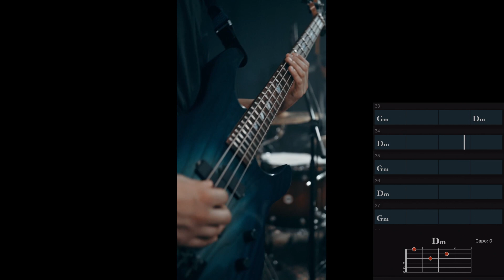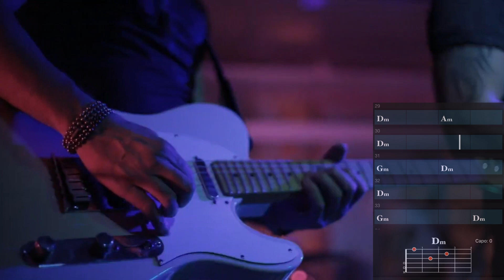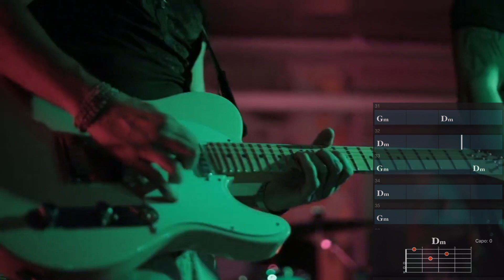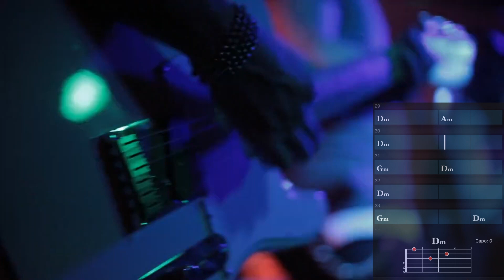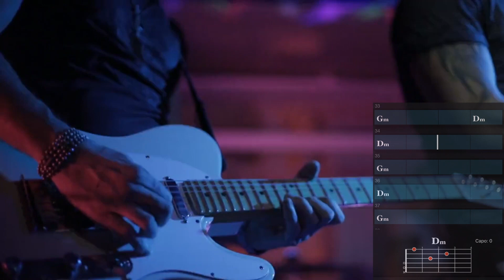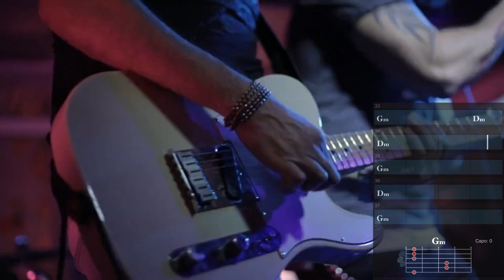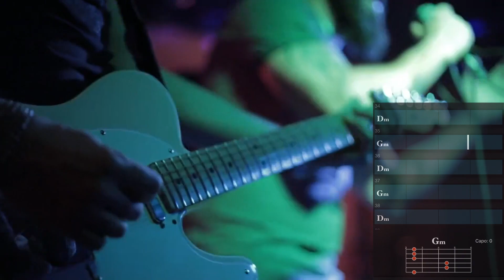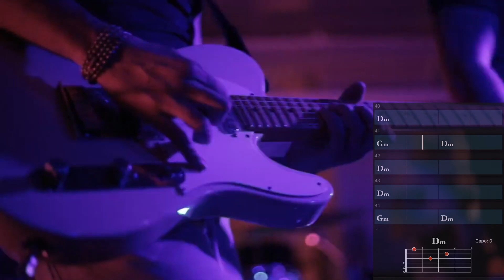Race Car - Rondo Brothers - Practice strumming for 1 hour using each guitar chord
Choose one for each chord and practice.

Practice the strumming using each guitar chord.
각 기타 코드를 사용하여 스트러밍을 연습합니다.
使用每个吉他和弦练习弹奏。
使用每個吉他和弦練習彈奏。
प्रत्येक गिटार राग का उपयोग करके झनकार का अभ्यास करें।
Practica el rasgueo usando cada acorde de guitarra.
تدرب على العزف باستخدام كل وتر جيتار.
প্রতিটি গিটার কর্ড ব্যবহার করে স্ট্রামিং অনুশীলন করুন।
Pratiquez le strumming en utilisant chaque accord de guitare.
Попрактикуйтесь в игре на каждом гитарном аккорде.
Pratique o dedilhar usando cada acorde de guitarra.
ہر گٹار راگ کا استعمال کرتے ہوئے سٹرمنگ کی مشق کریں۔
各ギターコードを使ってかき鳴らしを練習します。

@@ minor Diatonic Chords @@

                  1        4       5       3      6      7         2
** Am  ::   Am - Dm - Em   - C   - F   - G   -  Bdim
** Bm  ::   Bm - Em - F#m  - D  - G   - A    -  C#dim
** Cm  ::   Cm - Fm - Gm   - Eb - Ab - Bb   -  Ddim
** Dm  ::   Dm - Gm - Am   - F   - Bb - C   -  Edim
** Em  ::   Em - Am - Bm    - G   - C   - D   -  F#dim
** Fm  ::   Fm - Bbm - Cm - Ab - Db - Eb   -  Gdim
** Gm ::  Gm - Cm - Dm   - Bb - Eb  - F   -  Adim

@@ Major Diatonic Chords @@

                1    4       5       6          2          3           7
**  A  ::   A - D   - E   - F#m  - Bm   - C#m  -  G#dim
**  B  ::   B - E   - F# - G#m - C#m - D#m  -  A#dim
**  C ::   C - F   - G  - Am    - Dm   - Em  -  Bdim
**  D ::   D - G   - A - Bm    - Em    - F#m  -  C#dim
**  E ::   E - A   - B  - C#m  - F#m - G#m  -  D#dim
**  F ::   F - Bb - C  - Dm   - Gm    - Am  -  Edim
**  G ::  G - C   - D  - Em    - Am    - Bm  -  F#dim

code focus practice

CM7 "Major + M7" Chord - 1234 strings 1 hour Practice

후원금 :
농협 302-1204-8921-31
서**(지티(GT))

BTC Deposit Address
14qW6emo3r67FWFMC2v1oQZd3TvWJNfEmR

Network
Bitcoin